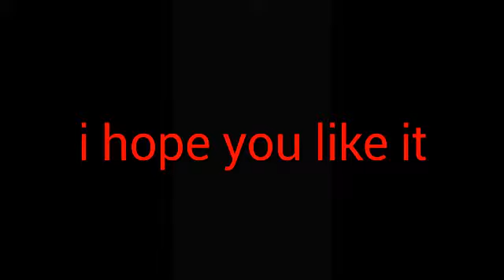My Own Minecraft Skin